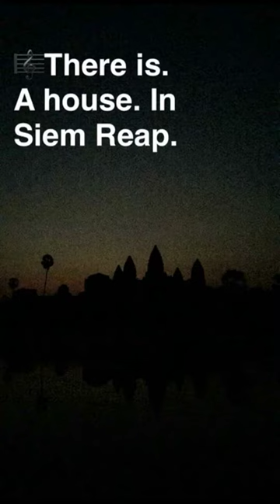Siem Reap, pt A, 28 February 2017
- Sunrise at Angkor Wat
- Head shaved by Buddhist monk